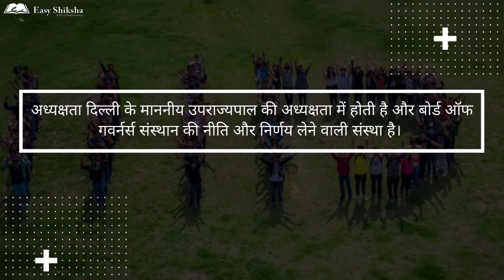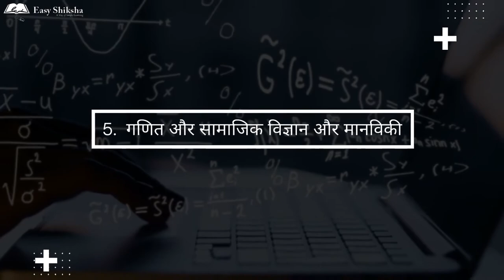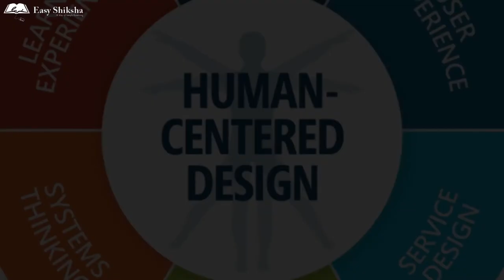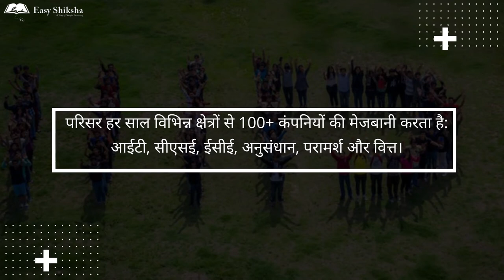Indraprastha Institute of Information Technology (IIIT Delhi) - Full Information | Hindi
In this video, you will find complete information about IIIT Delhi. It's eligibility, admission fees, campus facility, and placement opportunity.